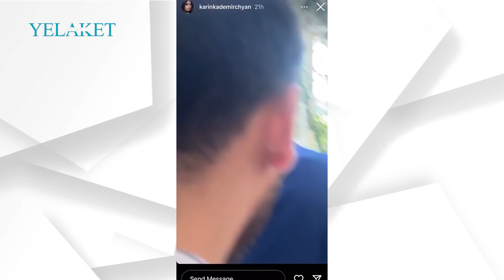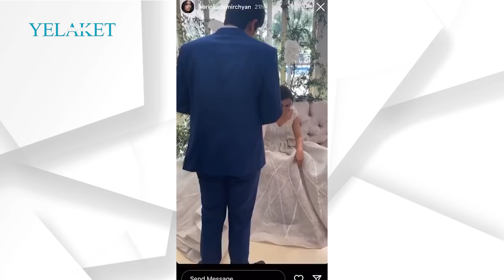Հայկական հարսանիք Դուբայում. Երգում են հայտնիները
Մանրամասն՝ տեսանյութում